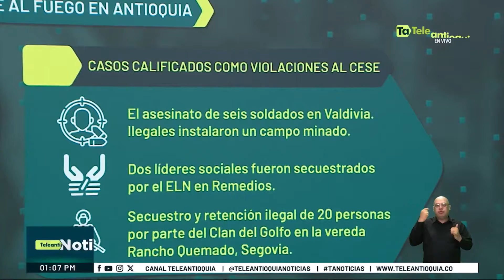Mal clima no ha permitido recuperar cuerpos en Valdivia - Teleantioquia Noticias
El mal tiempo dificulta la recuperación de los cuerpos de los militares en zona rural de Valdivia, donde fue la tragedia en medio de un campo minado. Un soldado de Yarumal está entre los asesinados.